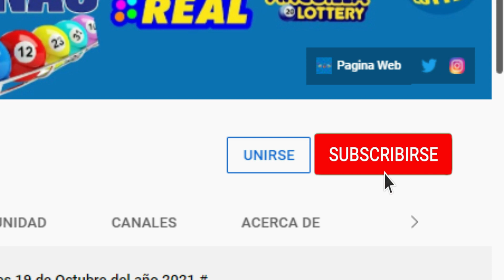Loteria La Suerte Dominicana 12:30 PM Martes 14 de Junio del 2022